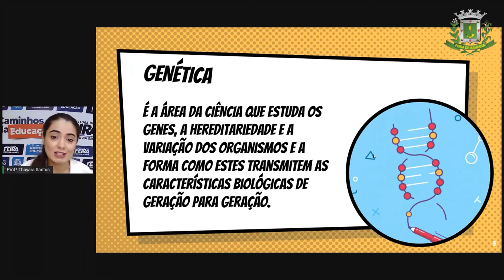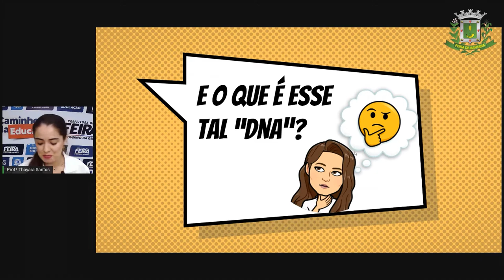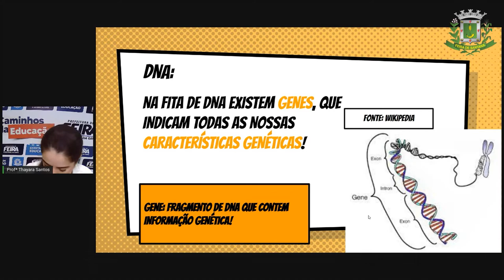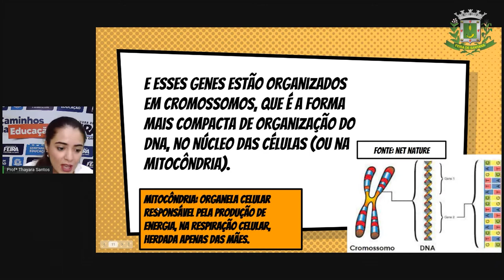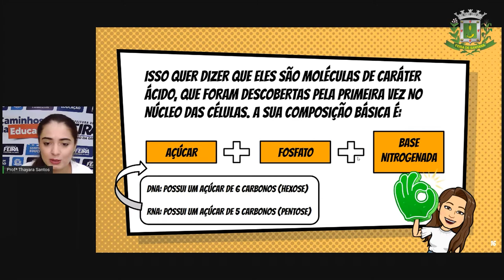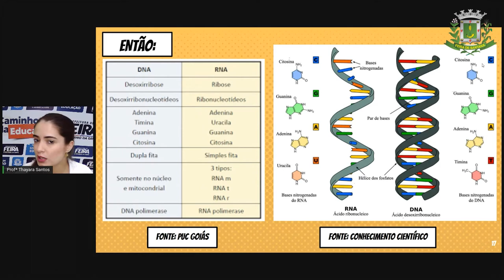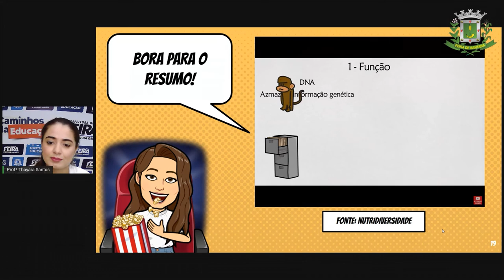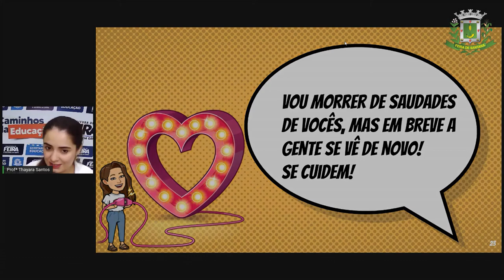9ºANO Aula 12 Profª Thayara Santos Ciências Conceitos Basicos de Genética